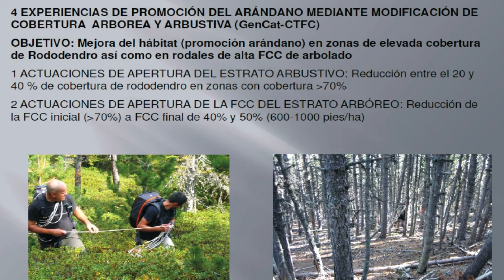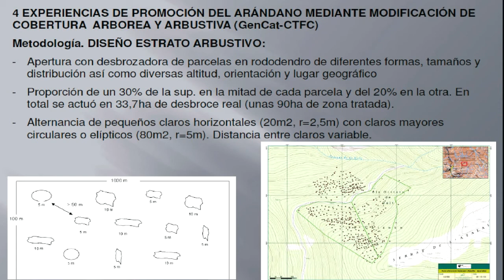El urogallo y el arándano en la Cordillera Cantábrica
La gestión del bosque es esencial para que el urogallo encuentre el paisaje variado que necesita, con claros, zonas arboladas y áreas arbustivas. El profesor de Selvicultura de la Universidad de Valladolid, José A. Reque, e Iván Afonso, del Conselh Generau d’Aran explican que el abandono de las actividades tradicionales en la Cordillera Cantábrica han hecho que el bosque se haga más denso y leñoso en las últimas décadas. El urogallo necesita estructuras de bosque más complejas, con diversidad de estratos y de tipo de vegetación. Le benefician las coberturas de un 60%-70% de copa que dejen espacio y luz para que haya también claros y áreas donde prospere el arándano, un recurso alimenticio básico para él. El vídeo fue grabado durante las jornadas técnicas celebradas en Villablino (León) el 17 de junio de 2014.